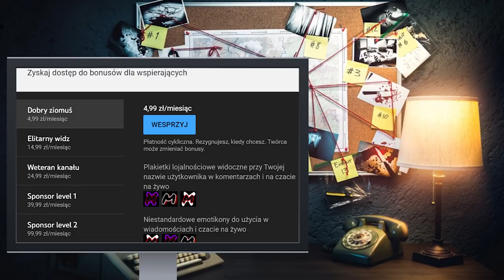STRASZNE HISTORIE WIDZÓW 2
1500 like  = kolejny materiał już jutro! Zostaw subskrypcję jeżeli jesteś nowy ponieważ dobijamy 70 000 widzów do początku wakacji!